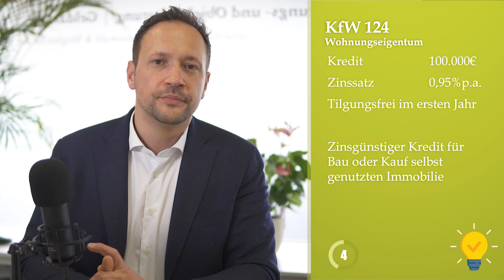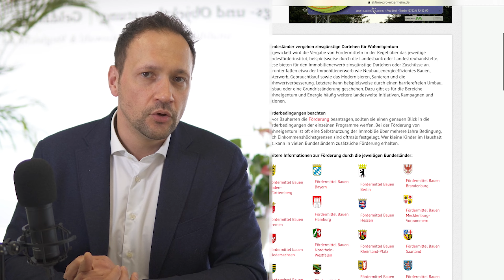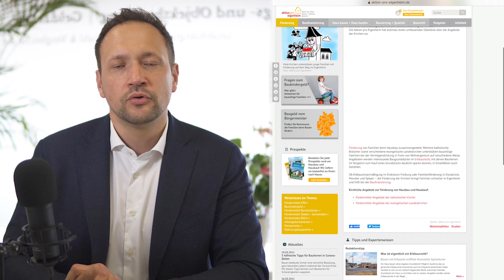Fördermittel Eigenheim - das könnt ihr noch beantragen (2021)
Das Baukindergeld ist seit 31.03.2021 vorbei...aber was kann man jetzt noch als Familie beantragen, um Unterstützung auf dem Weg ins Eigenheim zu bekommen.

0:00 Förderungen für junge Familien
0:36 Wohnungsbauprämie (Zuschuss zum Bausparvertrag)
1:14 Arbeitnehmersparzulage (Zulage zu vermögenswirksamen Leistungen)
2:23 Riester Zulage (Zulage pro Kind)
4:12 KfW 124 - Wohnungseigentum (zinsgünstiges Darlehen)
5:00 BEG Förderungen (Zuschüsse & Darlehen für energieeffiziente Maßnahmen)
5:25 Regionale Förderprogramme (Bundesland & Gemeinde)
6:20 Förderprogramme der Kirche (Erbbaurecht & Darlehen)

Vor-Ort: Reuterstraße 134, 51467 Bergisch Gladbach

Wir unterstützen junge Paare, Familien bei der Frage, wie viel Haus sie sich leisten können, über die Suche nach der passenden Immobilie bis zum Kreditvergleich, um mit gutem Gewissen in die eigenen vier Wände zu ziehen.

*Alle dargestellten Förderungen dienen lediglich informativen Zwecken. Es handelt sich nicht um eine Fördermittelberatung. Für eine individuelle Beratung sprecht mit eurem Finanzierungsberater oder wendet euch direkt an uns.